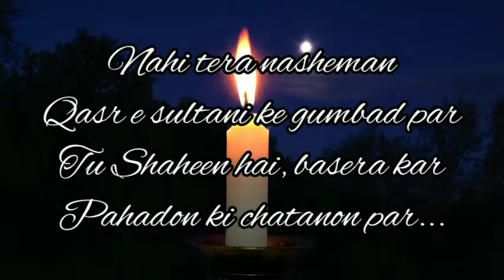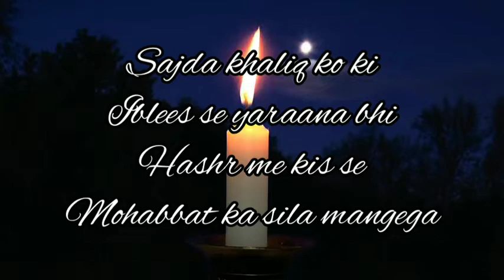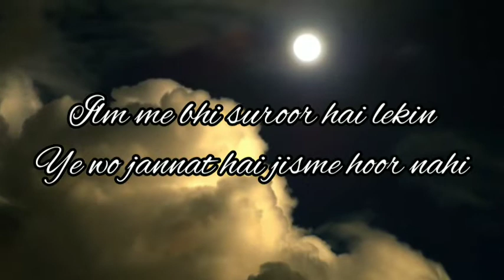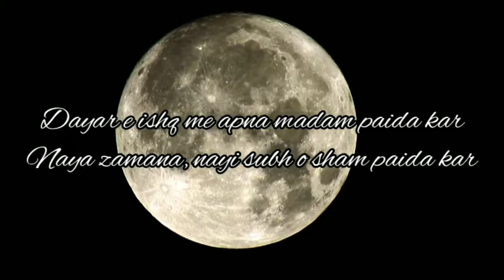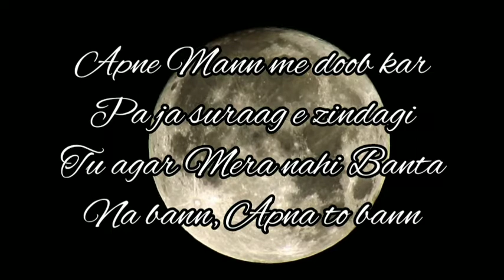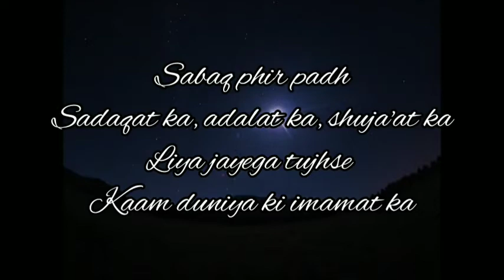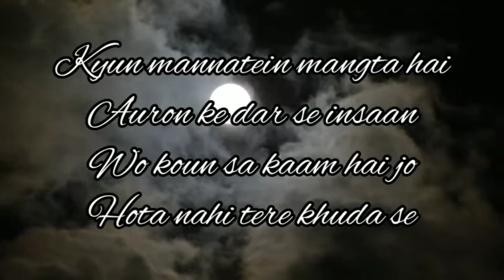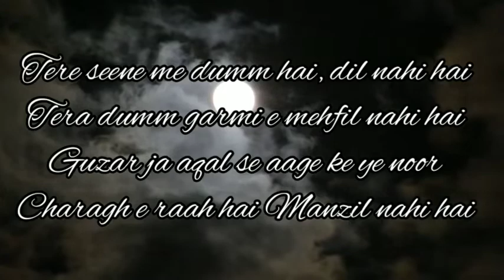Top Picks !!! The Great Allama Iqbal